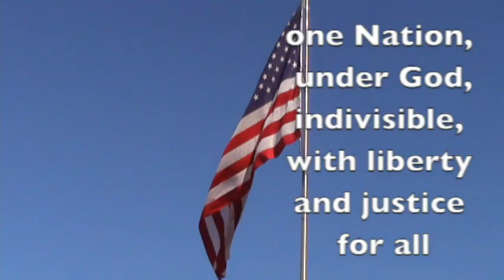Apr 25 CHS Morning Announcements